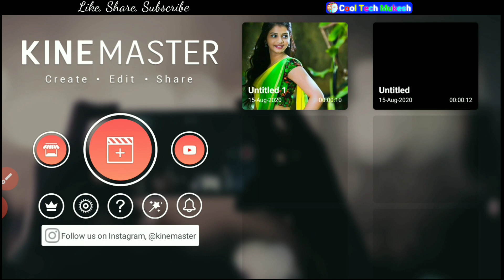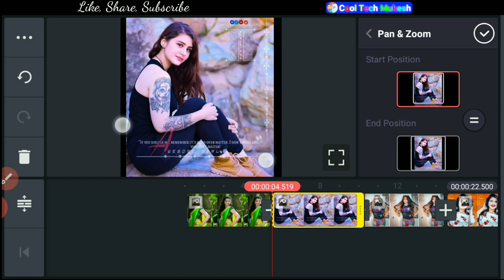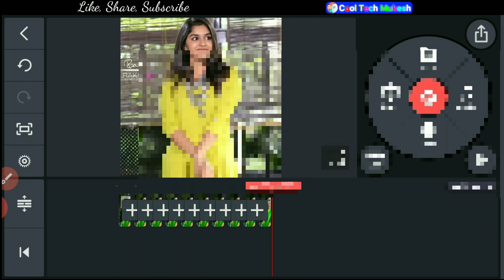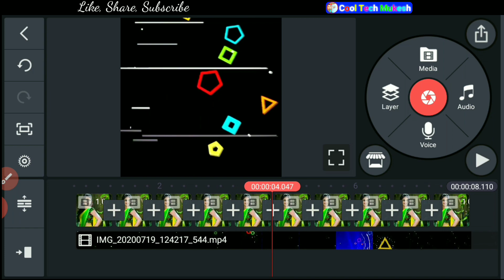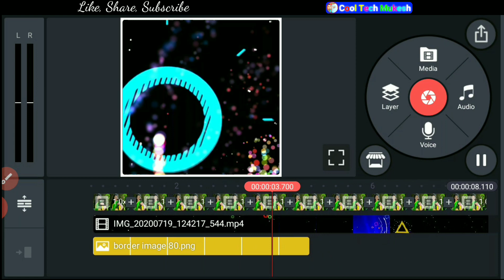How to make Trending Girls status editing video | Attitude status | kinemaster editing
Hii frds.

Border png -
Border png👇

                      Thanks❤